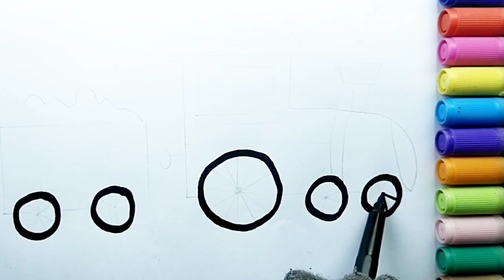Drawing And Colouring Train 🚂🌈 Drawing for kids and toddlers Easy Drawing Colourful drawing for kids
Hi Everyone
How to draw a Train 🚂🌈 Drawing Colouring for kids and toddlers Easy Drawing Colourful drawing for kids Cute Train 🚂🌈 Drawing for kids.